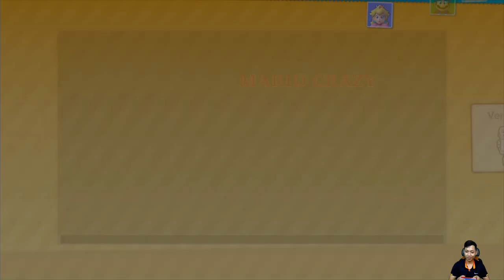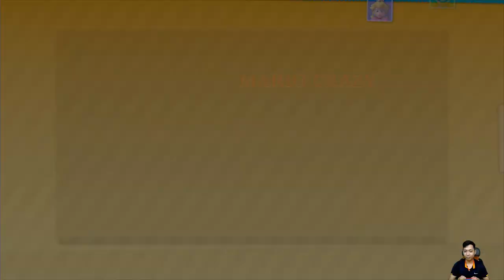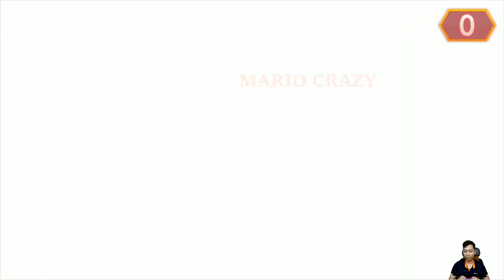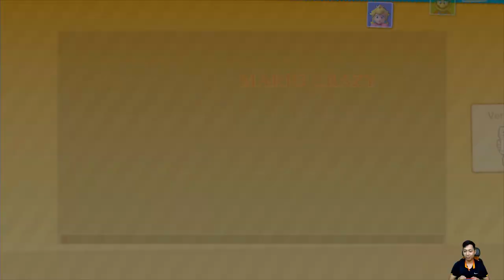Colletion Mario Party 10 Pech vs Donkey Kong vs Mario vs Daisy